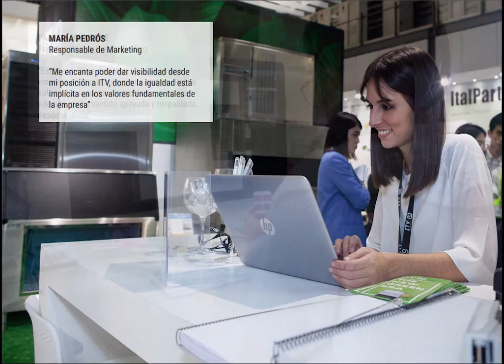Women on ice - ITV Ice Makers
Esta es la fuerza de las mujeres en la industria, de las mujeres de ITV. Estas son nuestras WOMEN ON ICE

This is the strength of women in the industry, the women of ITV. These are our WOMEN ON ICE